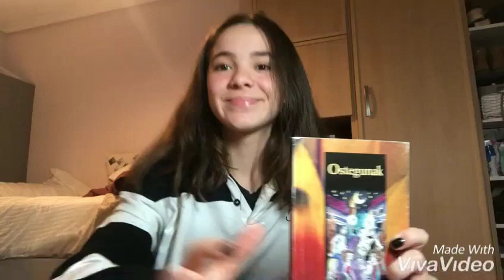Ostegunak - Alba Zuriñe Garcíaren booktubea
Alba Zuriñe Garcíaren Booktubea. BOOKTUBERBOOM LEHIAKETAko parte hartzailea. Lehiaketa honetako Booktube guztiak, kanaleko Booktuberboom EAEko III. Booktube lehiaketa izeneko erreprodukzio zerrendan aurkituko dituzue.